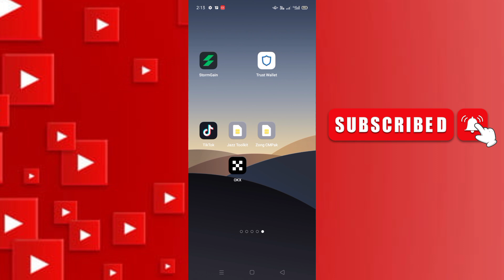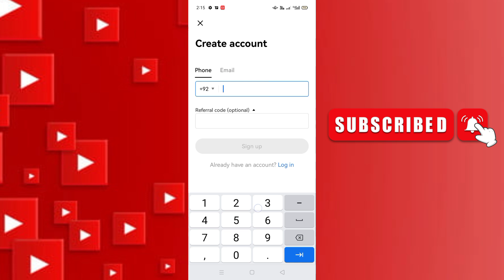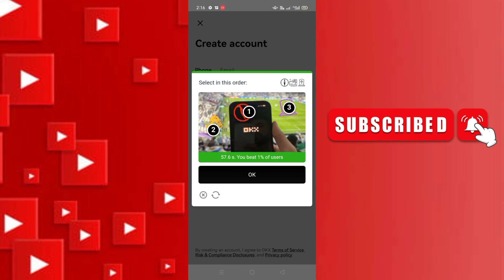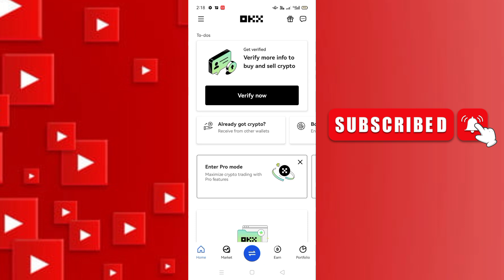okex account kaise banaye || okx wallet || how to create okex account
Hi,
I provide ONLINE EARNING CONTENT, I upload daily video about ONLINE EARNING IN PAKISTAN and online earning from home job.

    💞🥰👉SHEHRI MALIK 👈🥰💞

ABOUT VIDEO,,
I tell you in this video how to create okx wallet in 2023 and in Hindi okex account kaise banaye.

COVER TOPICS,,
okex account kaise banaye
okex wallet
okx wallet
okx wallet address
okex app se paise kaise kamaye
okx wallet to exchange
okx
okex wallet to exchange
okx account kaise banaye
bitcoin account kaise banaye
how to create okex account
how to create okex account in mob...
how to create okex wallet
okex
how to create okx wallet
okex wallet address
okx app kaise use kare